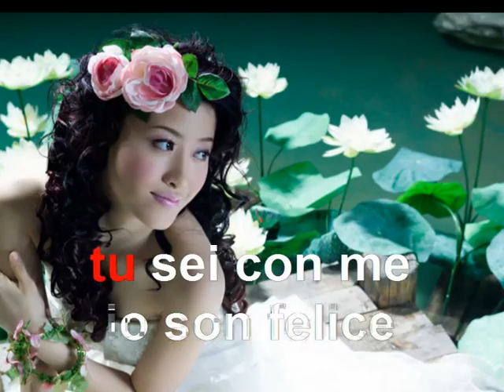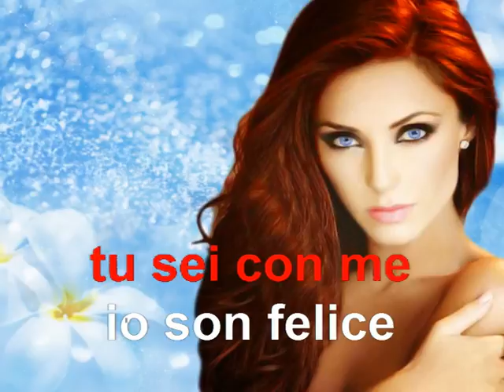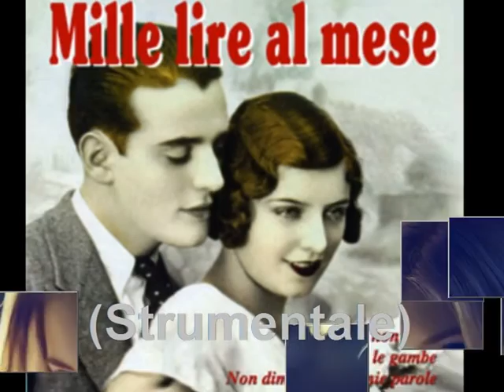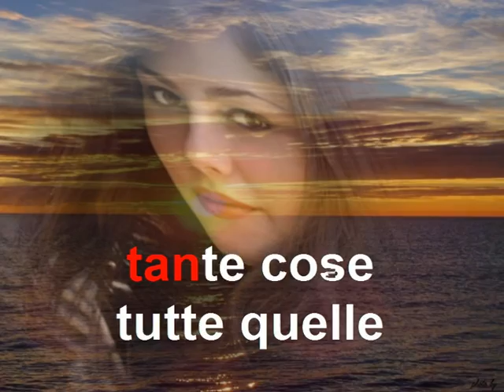Fiorin fiorello e Mille lire al mese Karaoke Dedicato alla Banda Città di Campagna Nigro Scannapieco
Due splendide canzoni del nostro passato: Fiorin fiorello e mille lire al mese Tromba in sib Giuseppe Magliano
Dedicato ai carissimi amici della  Banda CIttà di Campagna Nigro Scannapieco con cui condivido da oltre quaranta anni la passione per la musica